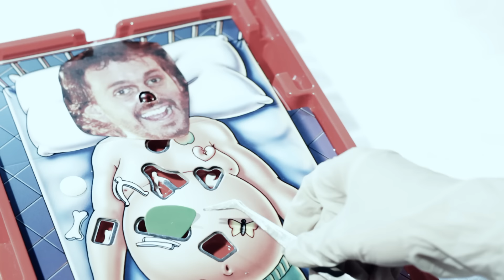RAFA PONS - CALMA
ABIERTO EN CANAL Es la nueva aventura de Rafa Pons mediante la cual pretendemos dinamizar el Canal dándole vida, sobretodo, hasta la salida del Nuevo Disco en Septiembre de 2014.
Gracias al trabajo de Simpatik Films y de Joan Berenguer cada Semana subiremos un nuevo video.

CALMA

Tientas la suerte preguntándome que piensas.
Si quieres te dibujo susurrando que llego a imaginar
mientras me estás acariciando.
Guardas distancias que te saltas para darme
motivos que me incitan a mezclarte
tu fantasía y mi verdad.
Los trucos que me invento
si quieres te los cuento pero, en calma.

 Calma, frenético es el ritmo cuando hay calma.
 Sudar neuronas e ir poniendo trampas.
Dejar que hable la piel,
la lengua que nos humedezca el alma.
 Parece casi obsceno ir a una cama,
 voy a pegarle un sorbo a tus entrañas
 que el morbo sólo es lamernos con palabras.

Bebo del resto del aliento que nos queda.
Tu mándame algún verso por la oreja,
yo ya lo rimaré al compás que me marcas
cuando tiemblas y me dices que no aguantaremos más.
Regálame un segundo, no hace falta respirar.
No es malo que se acabe
el universo si expande con la calma.

Calma, frenético es el ritmo cuando.

Se mezclan la saliva y el sudor,
el cielo y el infierno.
Se diluye tu vicio en mi sabor.
El cigarro se consume,
niña hagamos un resumen pero, en calma.